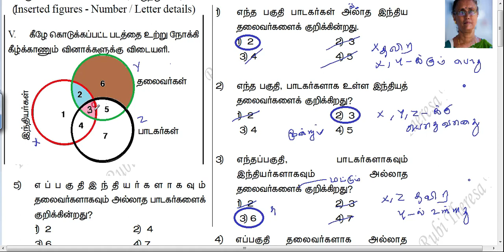Inserted Figures _ number Letter details _ SUM 5